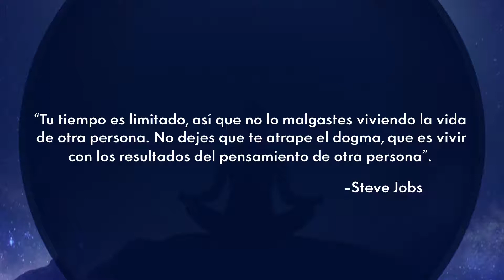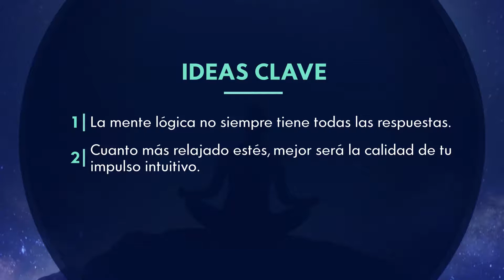Day 20 La intuición como guía